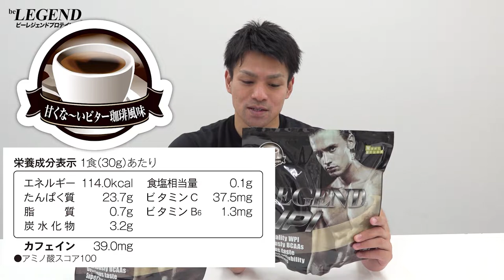1,000袋限定【コーヒー風味プロテイン】ビーレジェンドプロテイン WPI 珈琲風味プロテイン 2種をレビュー【ビーレジェンド プロテイン】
各1,000袋限定 ビーレジェンドプロテイン WPI 珈琲風味プロテイン 2種をレビュー
■ビーレジェンド WPI ちょっぴり甘い珈琲風味
■人工甘味料不使用！ ビーレジェンド WPI 甘くな～いビター珈琲風味